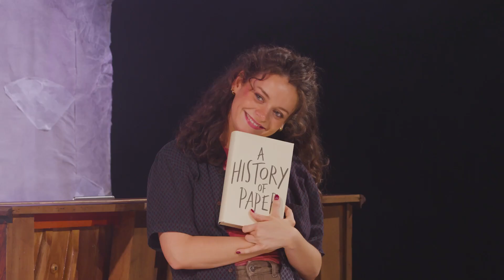A History of Paper | Reviews Trailer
"Intense, passionate, deeply moving, beautifully crafted and wonderfully real" Scots Gay Arts

Just one of the many 5 and 4 star reviews our critically acclaimed, award-winning smash-hit new musical A History of Paper has received. Watch to read them all!